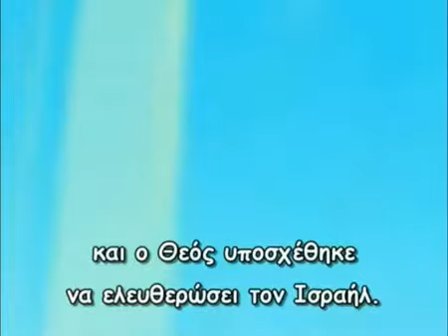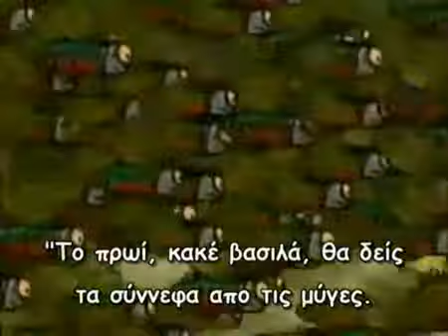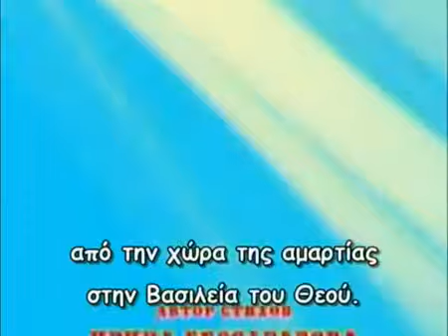ΟΙ ΠΛΗΓΕΣ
Κινούμενα Σχέδια με ΑΦΗΓΗΣΗ ΣΤΑ ΕΛΛΗΝΙΚΑ